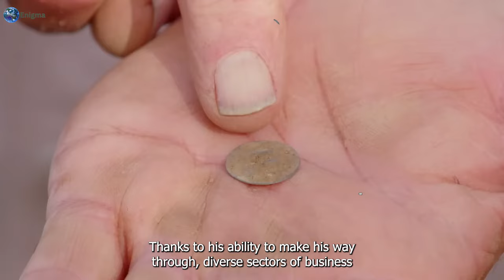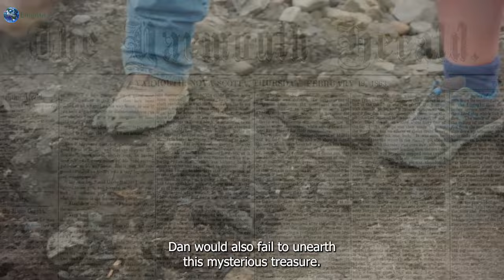The Oak Island Crew FINALLY Got Paid After Selling Money Pit Treasure